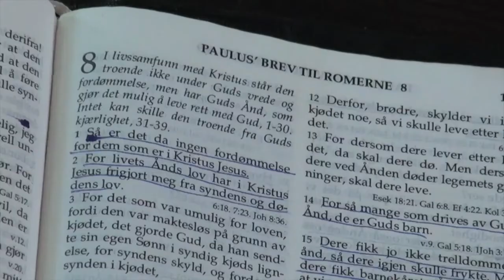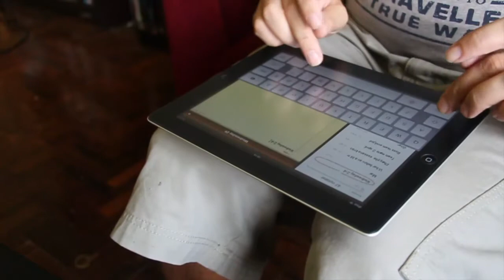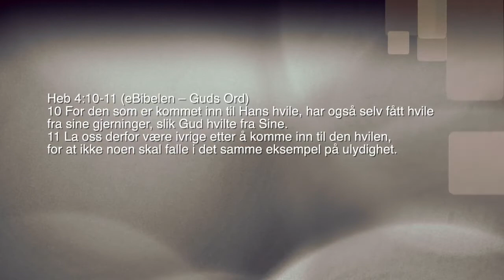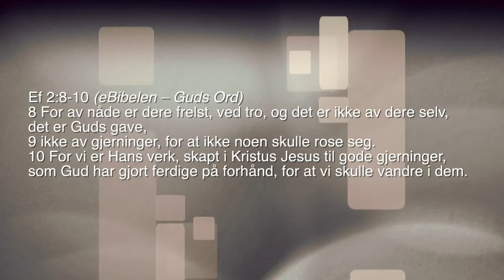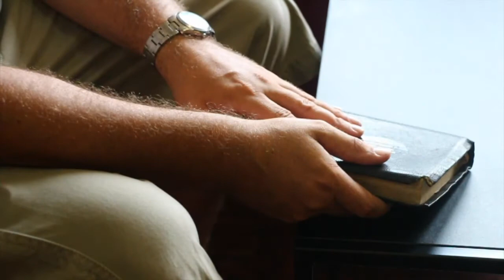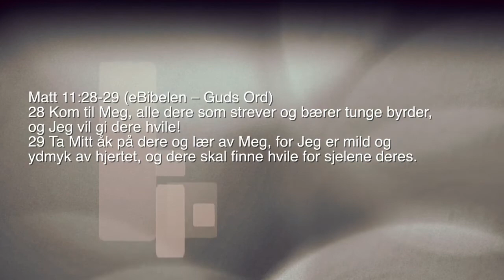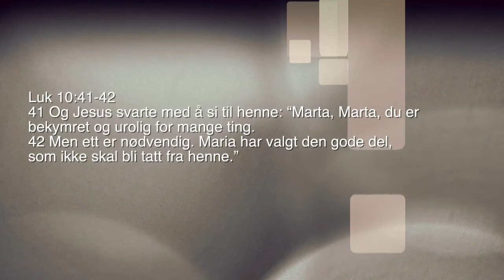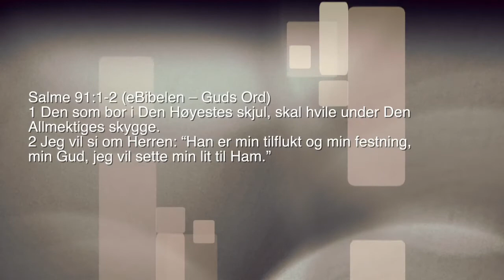Slapp av! Kravene er oppfylt!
Når du hører denne tittelen lurer du kanskje på hva jeg skal snakke om? Men føler du deg stresset? Føler du at det er mange krav du ikke klarer å nå opp til?

Hva med ditt åndelige liv, føler du at du må yte mer, gi mer av deg selv, be mer, prøve å bli mer hellig også videre?
Mange føler seg stresset når de skal ta valg: Tenk om jeg ikke tar de rette avgjørelsene, og tenk om jeg skulle gå glipp av Guds vilje, og er Gud missfornøyd eller kanskje til og med sint på meg hvis jeg tar et galt valg?
Eller hva er det jeg må gjøre for Gud?
Kanskje du føler at Gud krever noe tilbake fra deg? Du føler at Gud har gitt deg så mye så du vil gjerne betale han tilbake?
Du kan faktisk aldri betale noe tilbake for hva Jesus har gjort for deg, for prisen er alt for høy.
Men jeg vet at det finnes mange stressa kristne, og jeg var en av dem i mange år.

Bibelen har faktisk mange skriftsteder på det å komme inn til hvilen (Hans hvile), eller rett og slett: Slapp av.